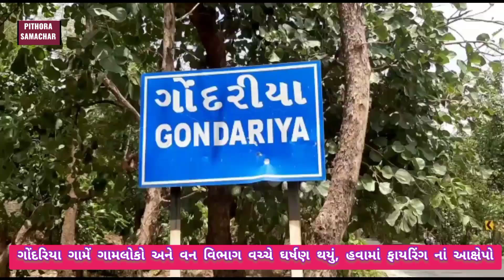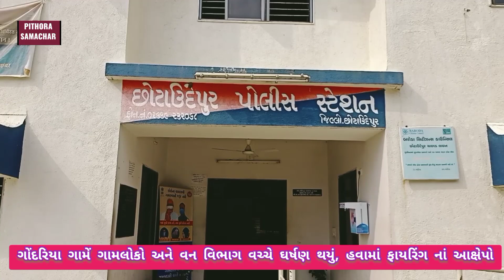જંગલ જમીનને લઈ વન વિભાગ અને ગ્રામજનો વચ્ચે થયું ઘર્ષણ, વન વિભાગે હવામાં એક રાઉન્ડ ફાયરિંગ કર્યુ